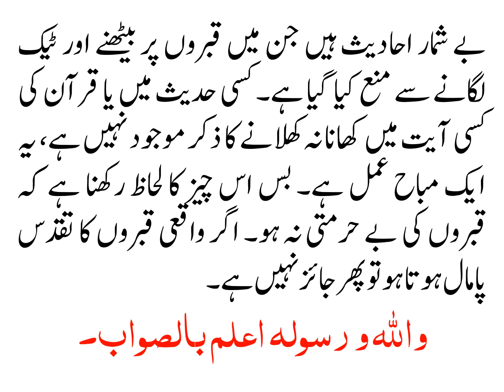KIYA QABRISTAN MAIN KHANA KHILANA JAIZ HAI?